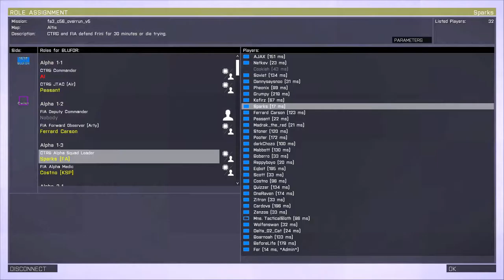Folk ARPS 4 October 2015 - Overrun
The 'Overrun' mission from the Folk ARPS session on Sunday 4 Octoberr 2015.

In which not only do I wind up as CO by chance, but we actually manage to live...